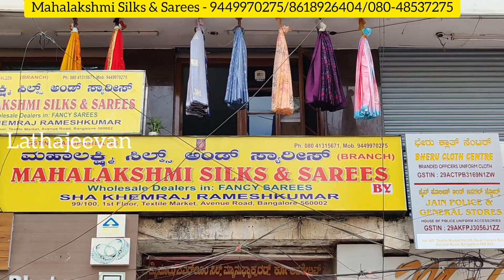Chickpet Bangalore Wholesale Sarees | Digital Print Sarees | Single Saree Courier Available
Address:
Mahalakshmi silk & sarees
99/100, 1st Floor
Textile Market
Avenue Road, Bangalore 560 002
Mahalakshmi silk & sarees
No5, Pathi Market, Next to Balaji temple
Avenue Road